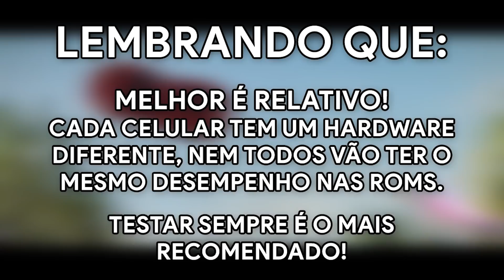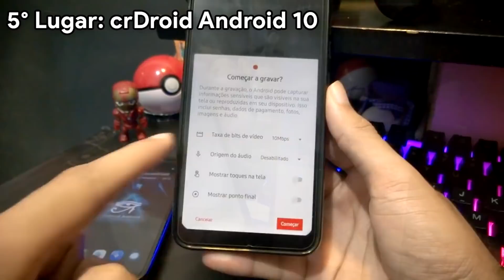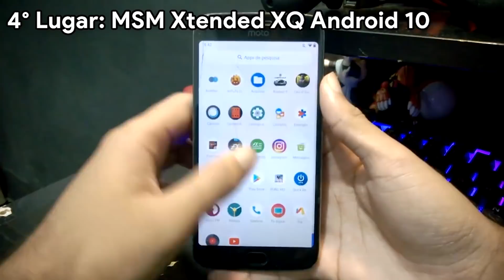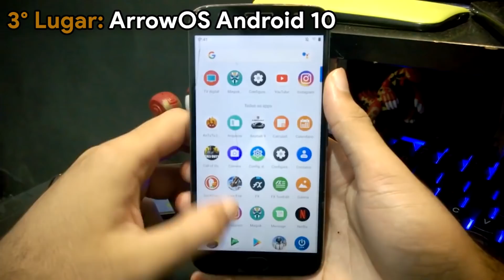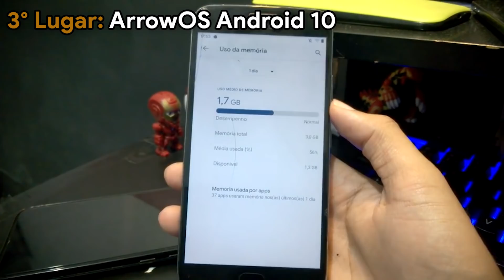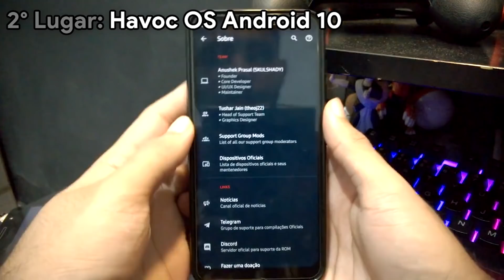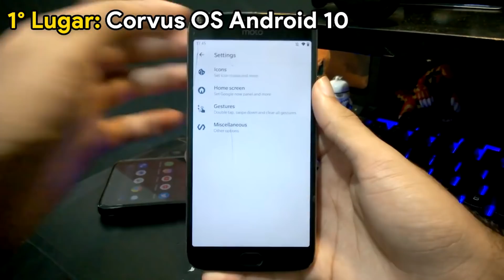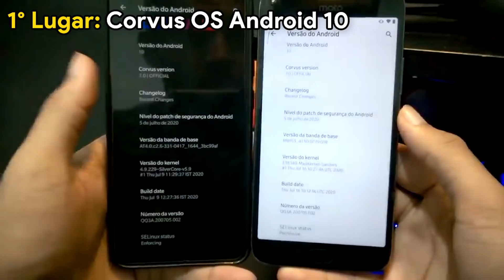AS MELHORES CUSTOM ROMS PARA JOGOS E PERFORMANCE DO ANDROID 10! (Julho/2020)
SÓ AS MELHORES ROMS PARA JOGOS E PERFORMANCE DO ANDROID 10!

E nesse vídeo, é basicamente uma atualização do video de 7 meses atrás, mostrando apenas ROMs do Android 10, com as principais funções para quem gosta de jogar no seu Android! ROMs com gravador de tela leve, ROMs com contador de FPS para saber se tal jogo roda bem ou não ou até mesmo com o famoso Gaming Mode pra jogar sem ter notificações atrapalhando. Além é claro, da ROM ter uma EXCELENTE PERFORMANCE para jogos e também boa estabilidade pra manter ALTAS TAXAS DE FPS!

LEMBRANDO QUE MELHOR É RELATIVO, NEM SEMPRE O QUE EU RECOMENDAR POR AQUI PODE SER BOM PARA O HARDWARE ESPECIFICO DO TEU SMARTPHONE!

SEMPRE TESTEM AS CUSTOM ROMS, NEM SEMPRE VÃO TER UM DESEMPENHO BOM NO TEU SMARTPHONE!

A MAIORIA DESSAS ROMS DÁ SUPORTE A ESSES DISPOSITIVOS:

ROG Phone II (I001D)
Zenfone 5z (Z01R)
Zenfone 6 2019 (I01WD)
Zenfone Max Pro M1 (X00T)
Zenfone Max Pro M2 (X01BD)
Vibe K5/K5 Plus (A6020)
Zuk Z2 Plus (z2_plus)
Moto G3 (osprey)
Moto G3 Turbo (merlin)
Moto G4 Play (harpia)
Moto G5 (cedric)
Moto G5 Plus (potter
Moto G5s Plus (sanders)
Moto G6 Plus (evert)
Moto G7 (river)
Moto G7 Power (ocean)
Moto X 2014 (victara)
Moto X4 (payton)
Oneplus One (bacon)
Oneplus 3/3T (oneplus3)
Oneplus 5 (cheeseburger)
Oneplus 5T (dumpling)
Oneplus 6 (enchilada)
Oneplus 6T (fajita)
Oneplus 7 (guacamoleb)
Oneplus 7 Pro (guacamole)
Oneplus 7T (hotdogb)
Oneplus 7T Pro (hotdog)
Galaxy S5 (klte)
Galaxy S7 (herolte)
Galaxy S7 Edge (hero2lte)
Galaxy S8 (dreamlte)
Galaxy S8+ (dream2lte)
Galaxy S9 (starlte)
Galaxy S9+ (star2lte)
Galaxy A70 (a70q)
Galaxy Note 3 (hlte)
Galaxy Note 8 (greatlte)
Galaxy Note 9 (crownlte)
Galaxy J6+ (j6primelte)
Galaxy J4+ (j4primelte)
Galaxy J5 2017/J7 (2016/2017) (J530X/J730X/J710X)
Galaxy J7 Prime (GSI)
Galaxy J5 PRO (GSI)
Galaxy J5 Prime (GSI)
Pocophone F1 (beryllium)
MI A1 (tissot)
MI A2 (jasmine)
Mi A2 Lite (daisy)
Mi A3 (laurel)
Mi 5 (gemini)
MI 6 (sagit)
Mi 6X (wayne)
Mi 8 Lite (platina)
Mi 8 SE (sirius)
Mi 9 (cepheus)
Mi 9 SE (grus)
Mi 9 Lite (pixys)
Mi 9T/ Redmi K20 (davinci)
Mi 9T Pro/ Redmi K20 Pro (raphael)
Poco X2 / Redmi K30 (phoenix)
Redmi 3s/3X (land)
Redmi 4/4X (santoni)
Redmi 4A (rolex)
Redmi 4 Prime (markw)
Redmi 5 (rosy)
Redmi 5A (riva)
Redmi 6 Pro (sakura)
Redmi 7A (pine)
Redmi 7 (Onclite)
Redmi 8 [GUIDE TO GSI]
Redmi 8A [GUIDE TO GSI]
Redmi Note 3/3 Pro (kenzo)
Redmi Note 4/4X (mido)
Redmi Note 5/5 Plus (vince)
Redmi Note 5 Pro (whyred)
Redmi Note 6 Pro (tulip)
Redmi Note 8T (willow)